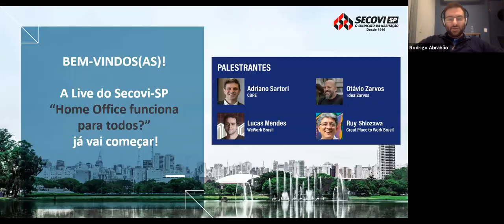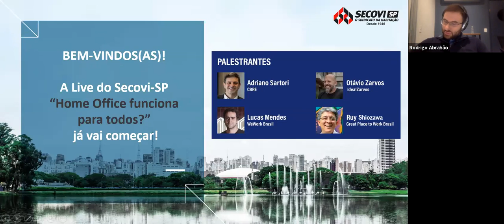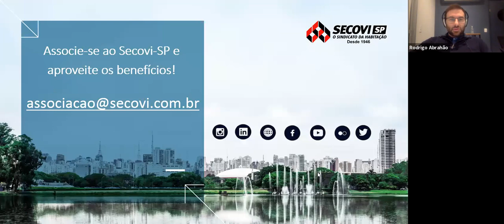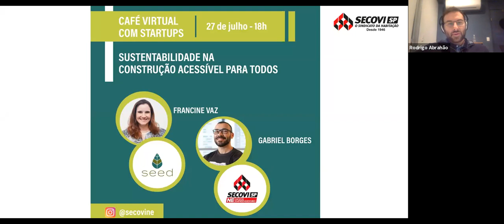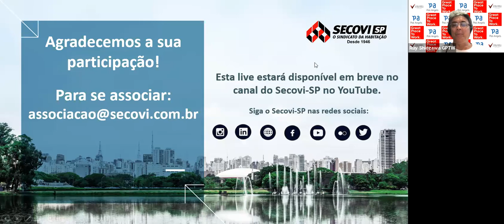Live Secovi-SP: Home Office funciona para todos?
O trabalho remoto varia conforme a política de cada empresa e as necessidades de cada setor. Na Live Secovi de 23 de julho foram debatidas essas variáveis para ajudar na avaliação desse modelo a cada negócio.